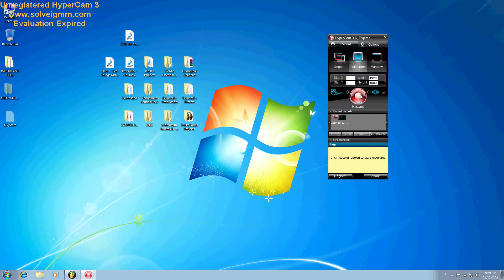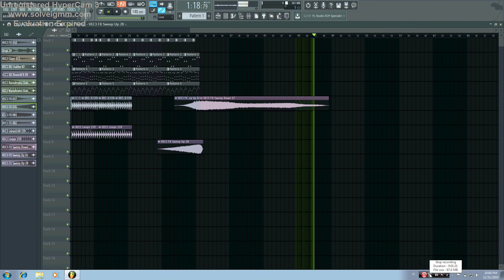Hard Dance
Goodbye 2010s